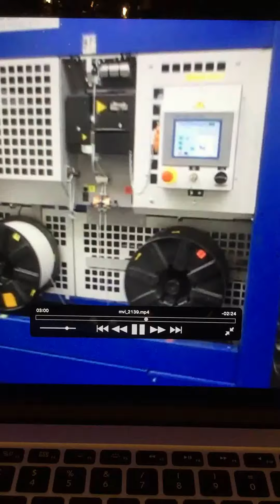VideoMartin 924 delivery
Martin 924 available video